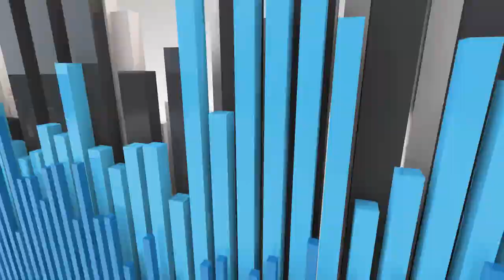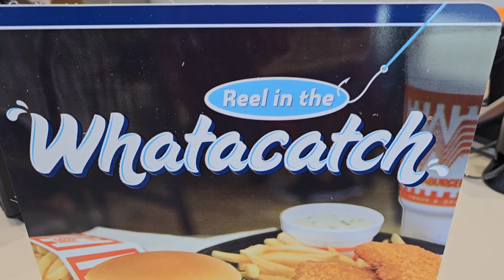Whataburger® Whatacatch® Fish Sandwich Review! 🐟🥪 | theendorsement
Today I review the NEW Whatacatch® Fish Sandwich from Whataburger®! ($4.79)

Whataburger's classic fish sandwich starts with a filet of Alaska pollock coated with seasoned panko breadcrumbs. Then they add crisp lettuce, two slices of juicy tomato, and tangy tartar sauce, all conveniently sandwiched on a bun.

This is the latest fish sandwich I have tried in the past couple weeks. Do I ENDORSE this one?  And where does it stack up against the others? Please watch and find out.

0:00 - INTRO - Whataburger® Whatacatch® Fish Sandwich Review!